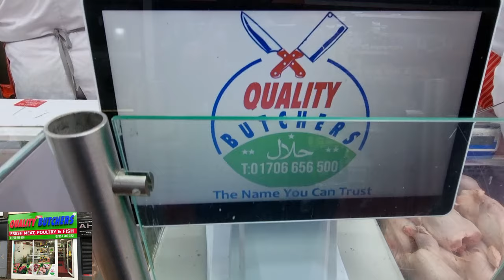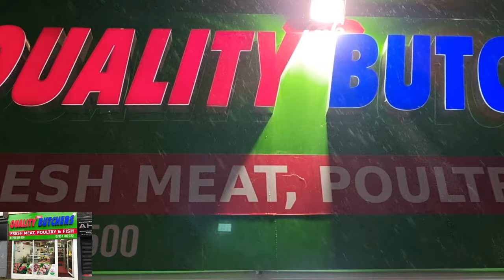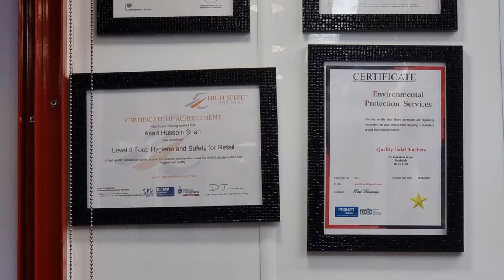QUALITY BUTCHER YORKSHIRE ST ROCHDALE BAZAAR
HALAL butchers in Rochdale Town centre on the High Street they provide quality meat to Rochdale at very competitive prices they also delivered to people's houses during the pandemic so you didn't have to leave your home.
they are very friendly and reliable people so support for your local small.business is all they ask. by Rochdale bazaar